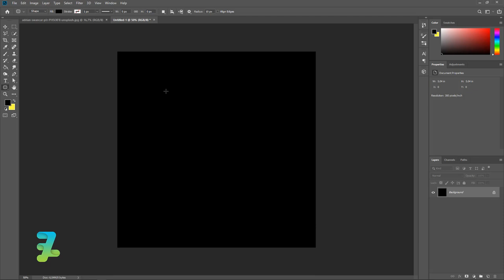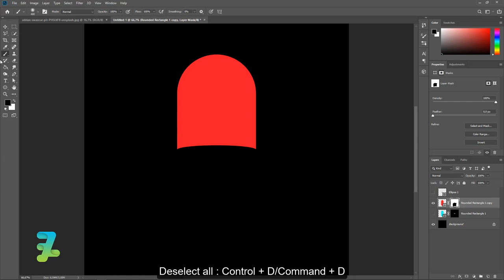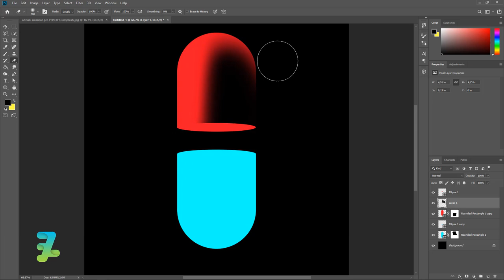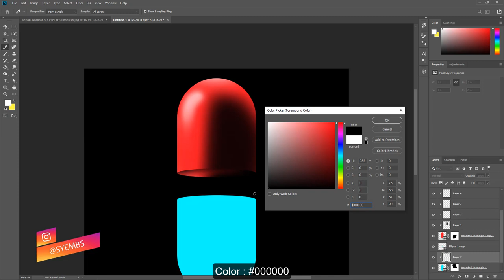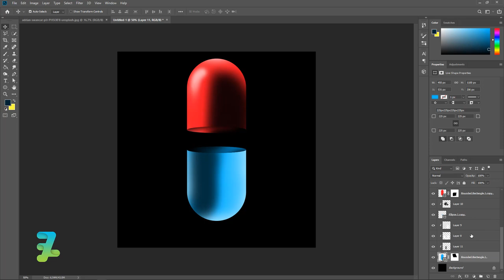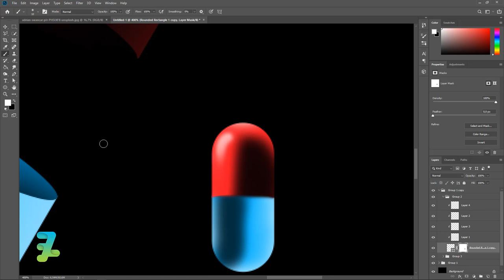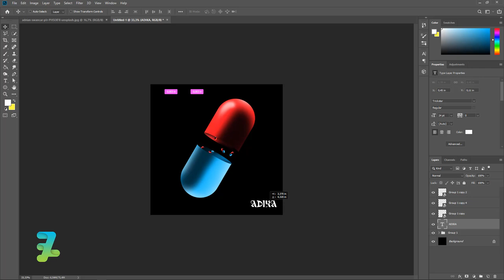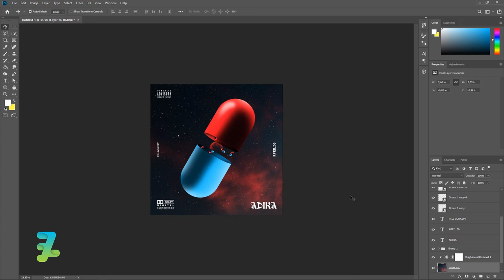Pill Red Moon Cover Art - Tutorial Photoshop CC 2020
Stock Credit

Download

Social Media

Audio Credit

Song :
Experience Nature Experience You